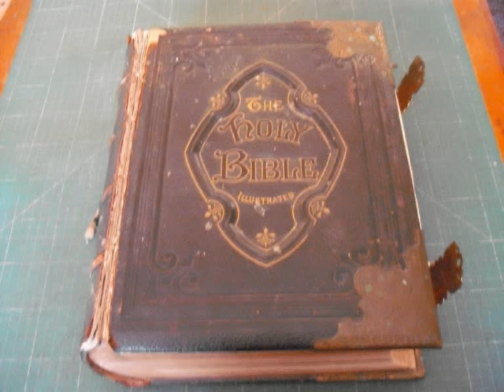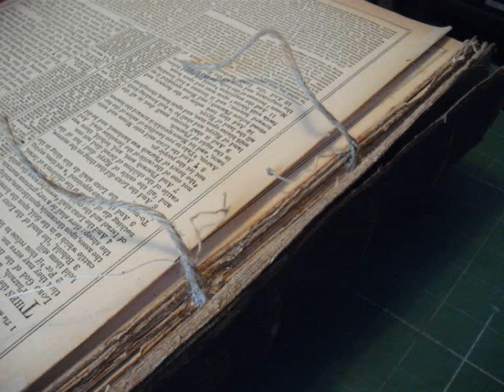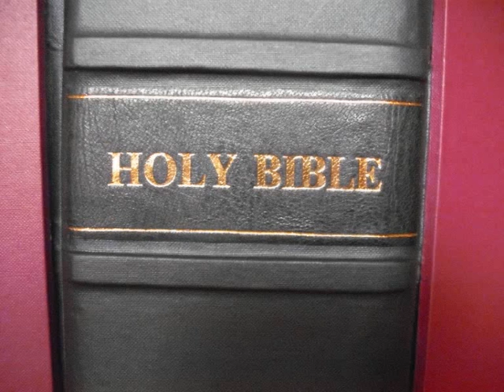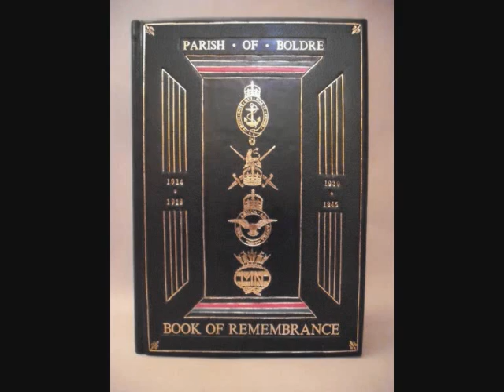James Flavell Bookbinder Gallery (Reprise).wmv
The restoration of a large Victorian Family Bible in addition to numerous commissions I have completed in recent years.